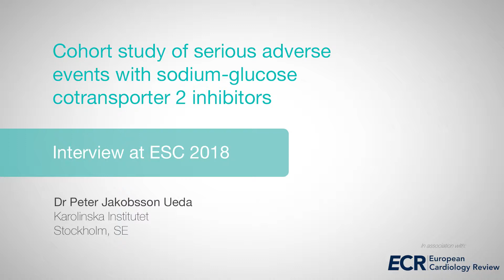ESC 2018: Cohort study of serious adverse events with SGLT2 inhibitors - Dr Peter Jakobsson Ueda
Dr Peter Jakobsson Ueda discusses the cohort study of serious adverse events with SGLT2 inhibitors.

Filmed on site at ESC 2018.